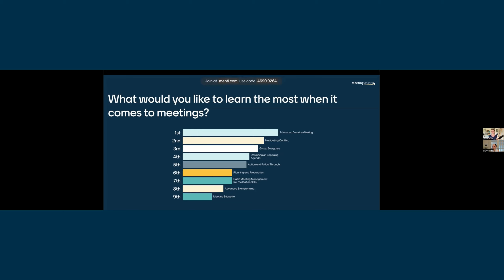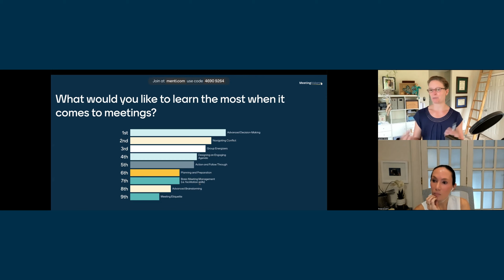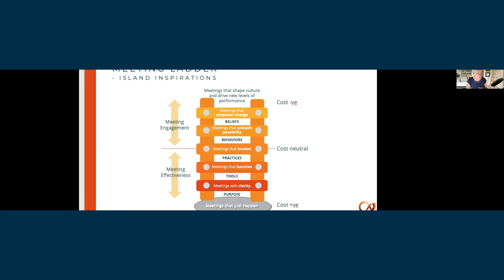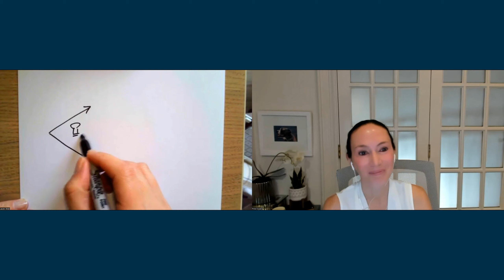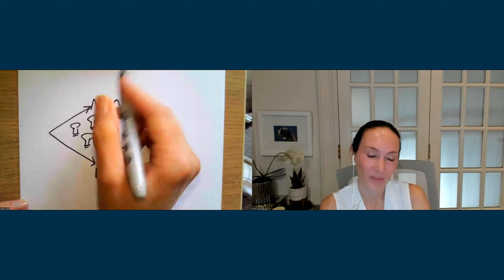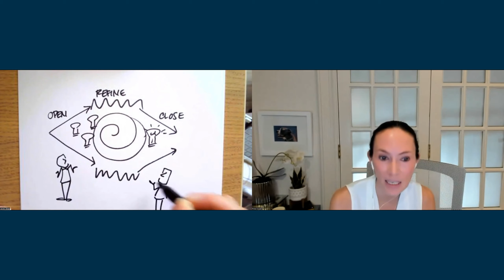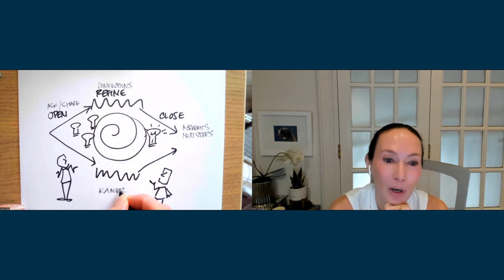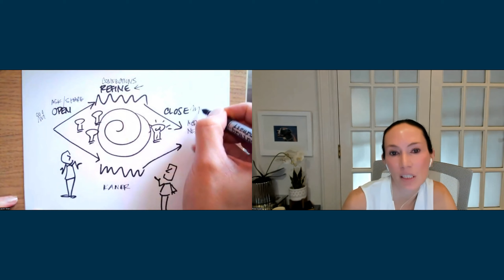Meeting Co-Lab: Meeting Tips for Participants (with Lauren and Tricia)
How can you facilitate when you're not the person leading the meeting? In this webinar, Lauren Green (MeetingMakers) and Tricia Conyers (Island Inspiration Ltd.) share advice on how to help facilitate a meeting as a participant.